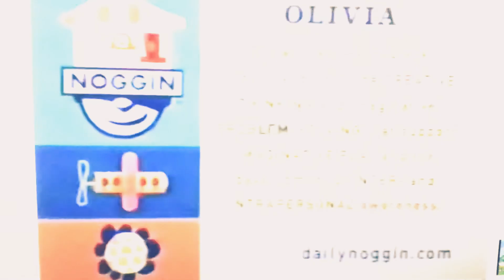Noggin (1999) - Olivia Curriculum Board (2008), HQ